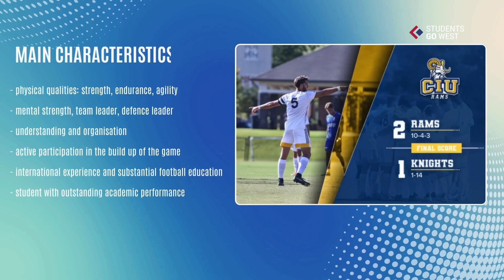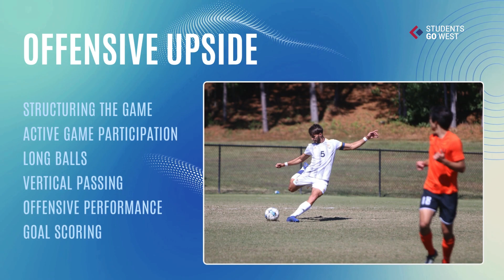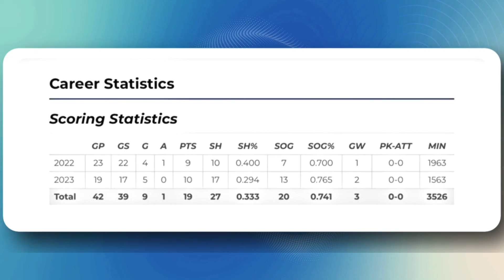Students Go West - Gabriel Rokov - CB/CM - Transfer